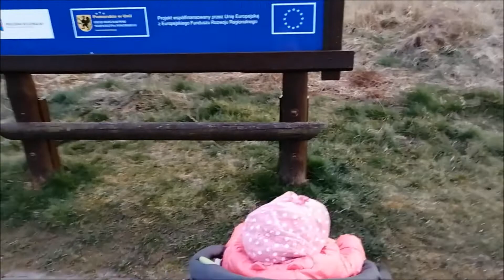Nie umiem we Vlogi #1, czyli Vlog w czasie kwarantanny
Moje pierwsze podejście do Vlogowania, więc bądźcie wyrozumiali!